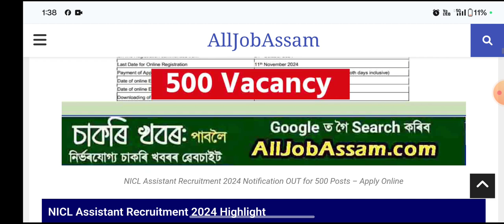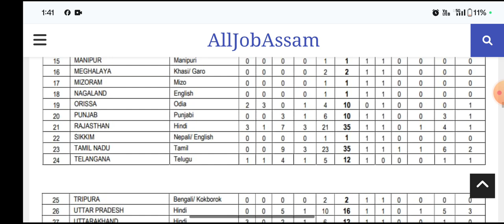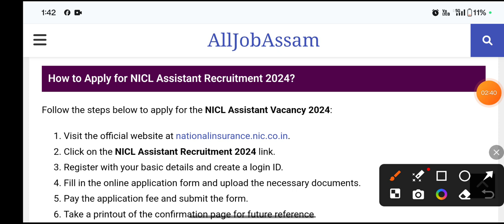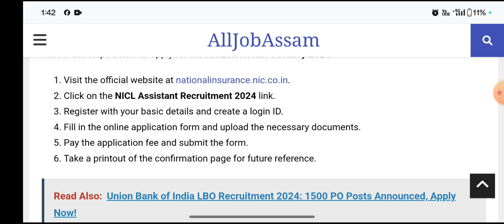অসমত নতুন চাকৰি|বীমা কোম্পানী 500 পদ মুকলি|@lifeupdate612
Apply link=